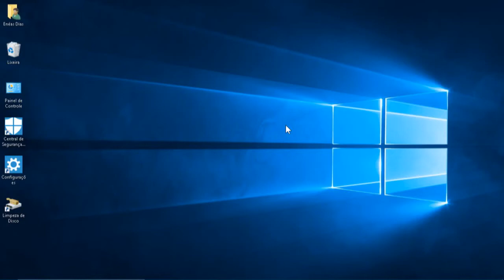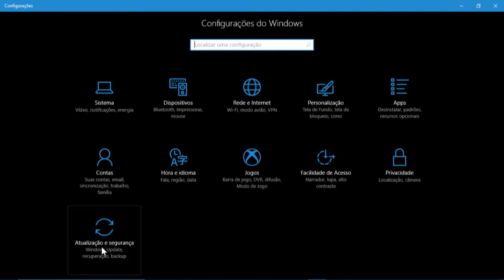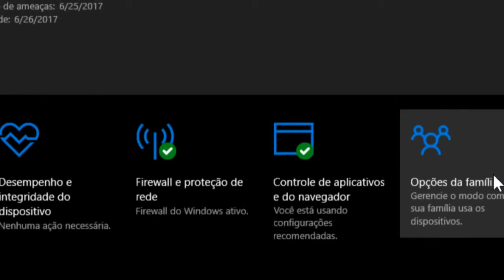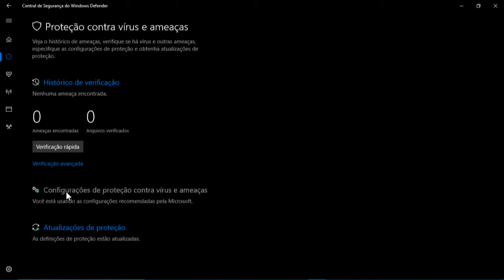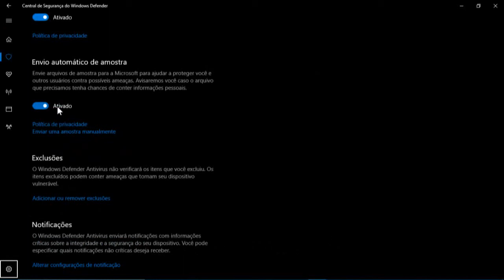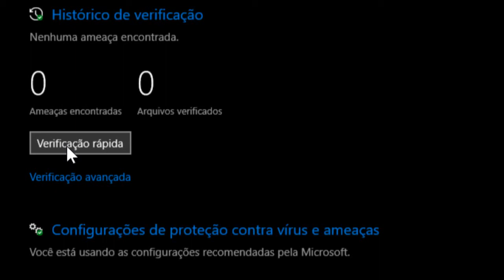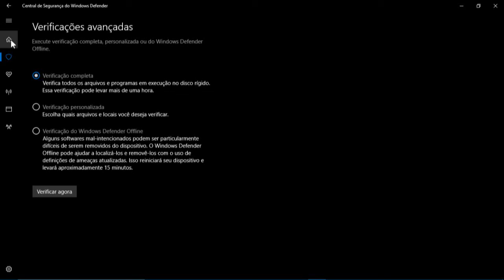Como proteger o computador contra vírus no Windows 10 para criadores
A configuração correta do sistema Windows é o segredo para o alto desempenho do computador.
Criei este vídeo com o Editor de vídeos do YouTube Windows Defender

O sistema Windows é um excelente sistema ele é um sistema muito democrático. Podendo se usar vários aplicativos e programas de terceiros e o sistema Opera normalmente. o sistema Windows tem várias funções e muitas configurações. para o seu excelente funcionamento deve estar completamente configurado e configurado corretamente. as funções de configurações estão todas interligadas, se uma função estiver desativada ou desconfigurada. pode haver problemas em aplicativos ou em programas ou o no correto funcionamento do computador ou notebook. por isso é muito importante que todo o sistema Windows esteja configurado corretamente. uma dessas funções se trata do sistema de proteção do próprio sistema Windows. e entre esses programas de proteção está o antivírus do sistema Windows. no sistema Windows o antivírus original para quem tem as versões 8 e 10 é o Windows defender. ele ele deve estar ativado e corretamente configurado, pois ele protege o sistema Windows contra ataques por vírus e consequentemente por hackers.